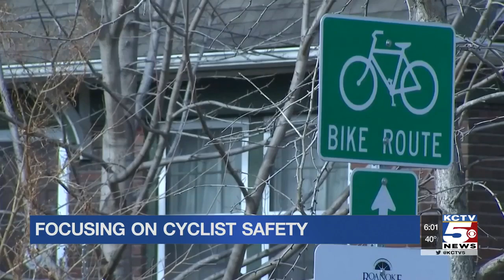Cycling community shows support after one of their own is hit by car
A well-loved member of Kansas City’s cycling community is fighting for his life tonight after he was hit by a car while riding his bike on Christmas Eve.